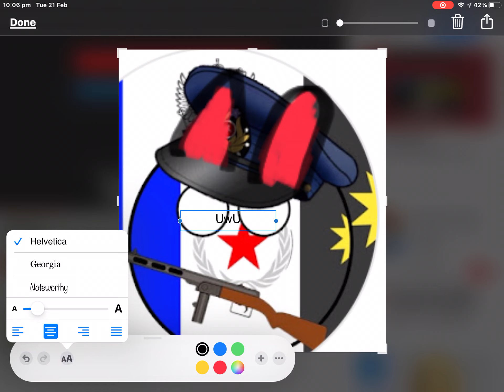Making Tus chan